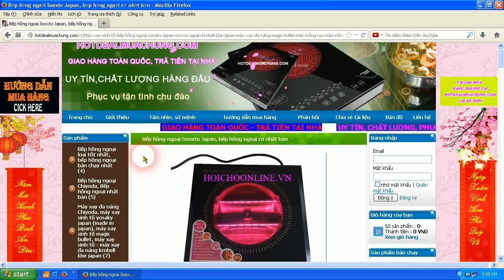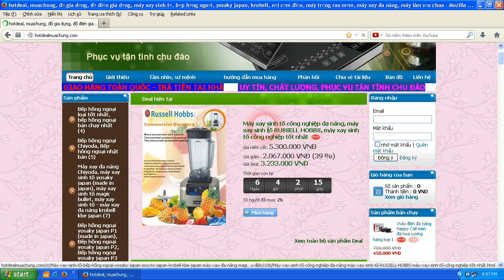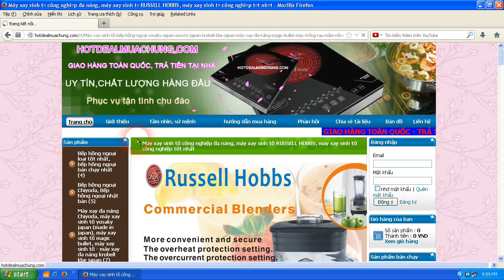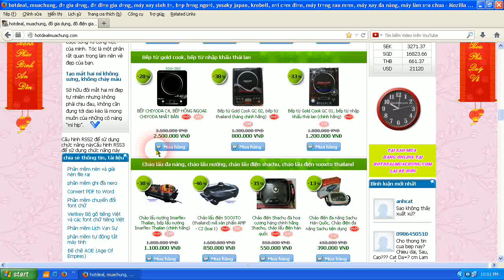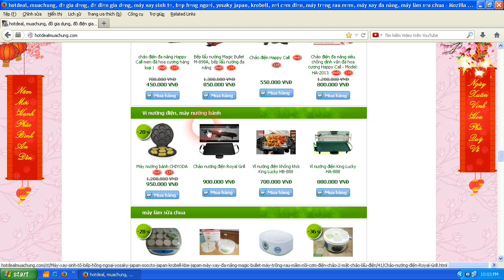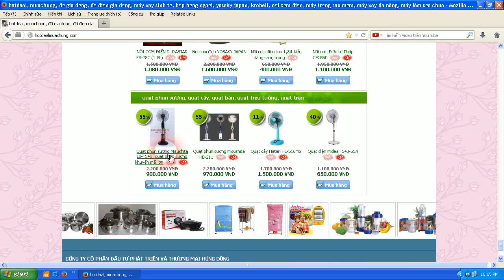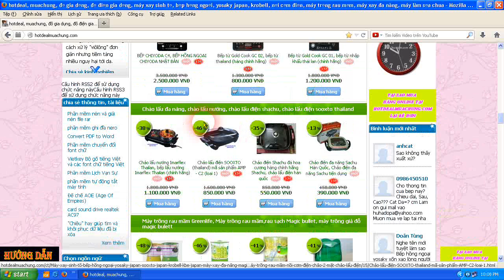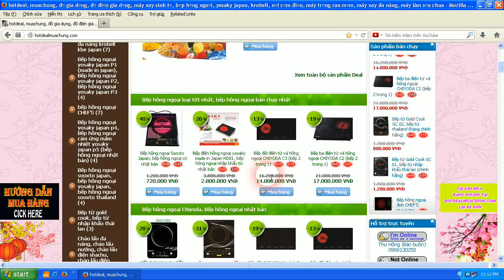Website bán hàng trực tuyến số 1 việt nam hotdealmuachung.com, hàng gia dụng